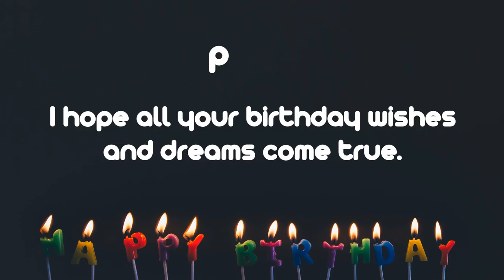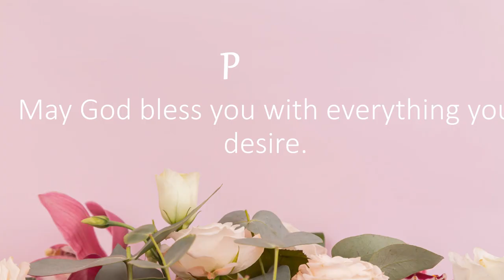Happy Birthday Wishes to PRICE